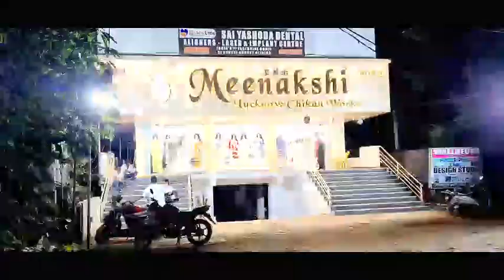మా దీపావళి Festival shopping 👸 Diwali 🙇 దీపావళి షాపింగ్💃@Janu With Ramani